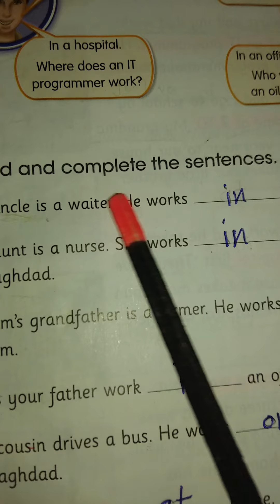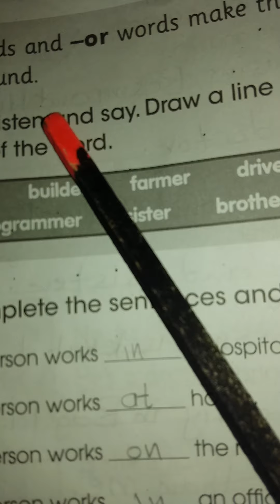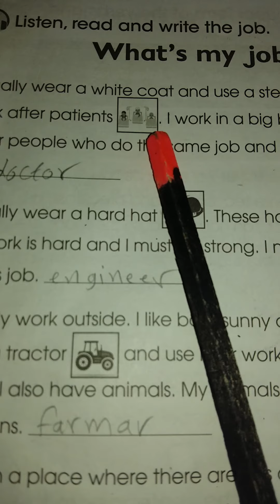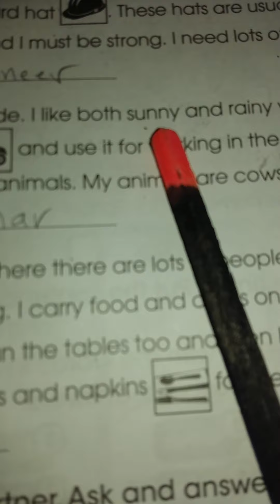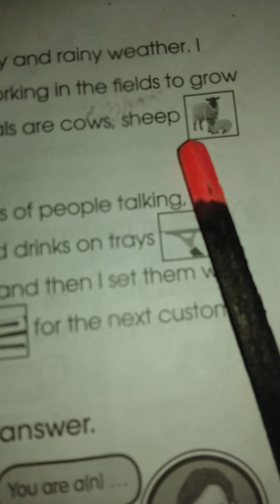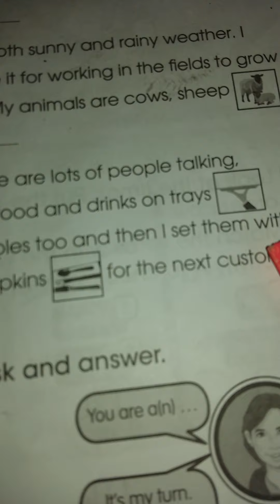شرح تفصيلي عن حروف الجر وكيف نستخدمها مع المهن السادس الابتدائي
Hard hat تعني الخوذه الصلبه